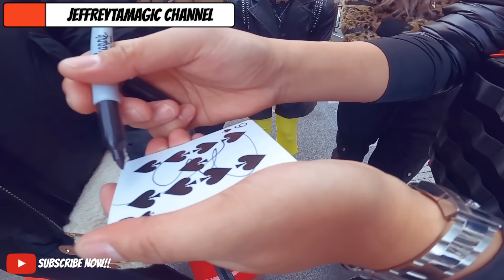JAPANESE BEST REACTIONS IN MAGIC! THE BEST TALAGA SILA MAG REACT - part 1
NEGATIVE & REVEALING COMMENTS WILL BE AUTOMATICALLY DELETED!!!
Heres the part 1 of my ambitious card routine series shot in TOKYO JAPAN
december 29,2019 (harajuku)